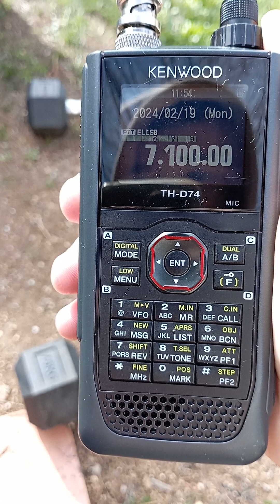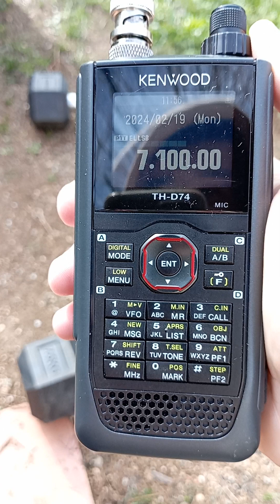7100 KHz poubelle la vie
acheter chez le partenaire de la chaîne et m'aider à financer d'autres vidéos: